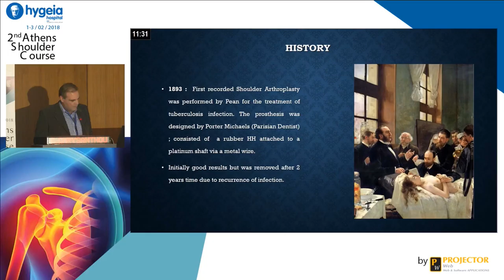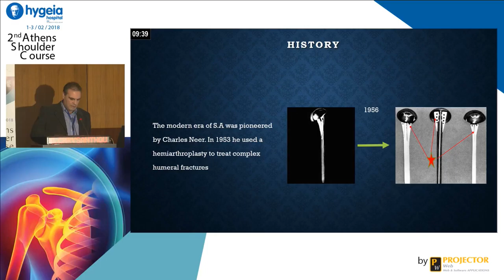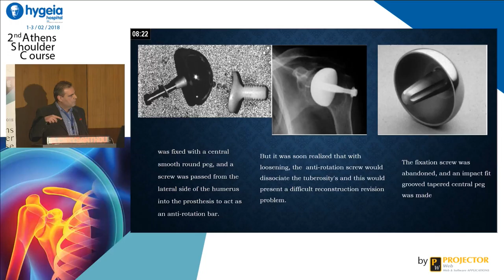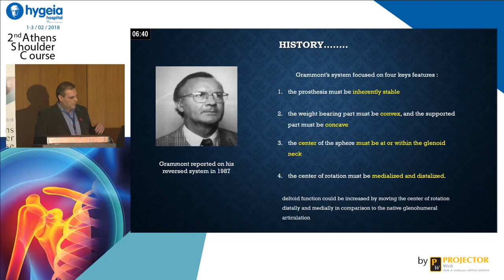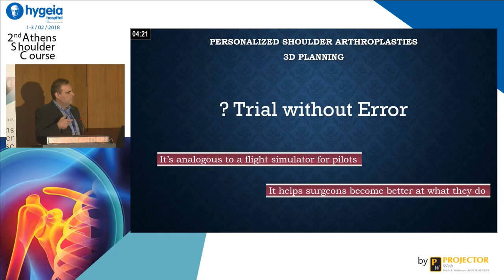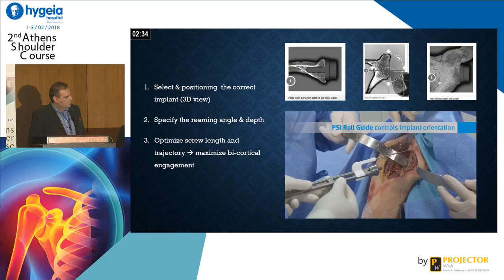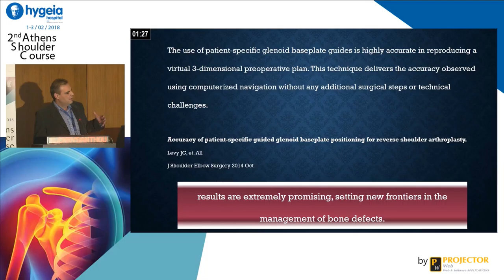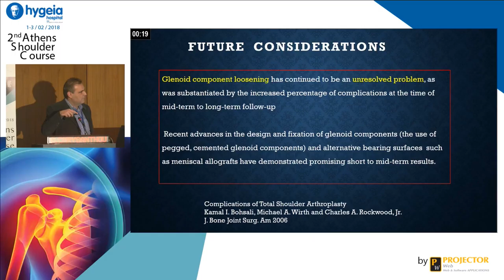The Evolution of Shoulder Arthroplasty. What to Expect Nowdays - C.Chrysanthou | Όμιλος Υγεία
Ημερίδα:  2nd Athens Shoulder Course
Ομιλητής: Chrysanthos Chrysanthou, Consultant Orthopaedic Surgeon – NHS United Kingdom, Head of Upper Limb Clinic of Interbalkan Medical Center, Thessaloniki, Greece.